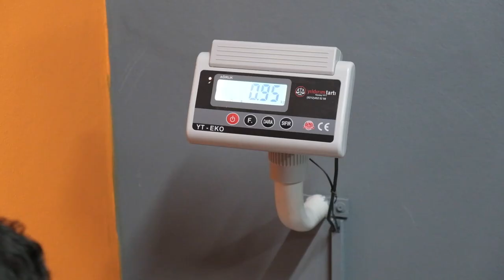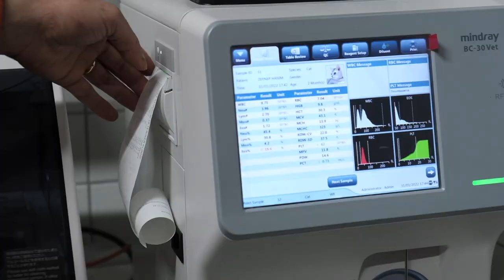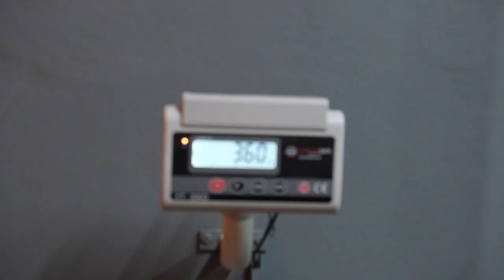TÜY DÖKÜLMESİNE SON‼️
Yavru kedi sahiplenirken nelere dikkat etmelisiniz ?
Kedinizin veya köpeğinizin tüy dökülmesi durumunda neler yapabiliriz?🤔